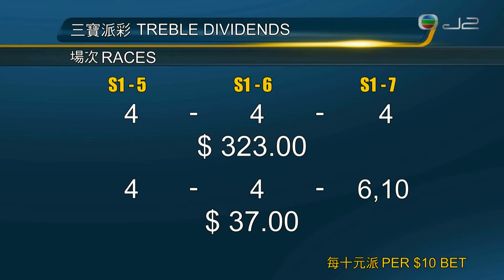2021 Sotobo Stakes - Discerning (敏銳) - C.Lemaire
外房錦標 (中山競馬場)
3YO Allowance - 1200M Dirt - Time: 1.10.40

Jockey: Christophe Lemaire (李慕華)
Trainer: Yukihiro Kato (加藤征弘)
Owner: Godolphin Racing (高多芬)

2021/10/03 - Japan -  Nakayama Racecourse

Sire: Street Cry
Dam: Tactfully